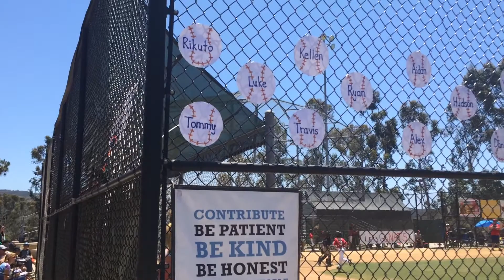Rikuto Fujii (Carmel Mountain Little League) 6/6/2015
Rikuto Fujii (Tigers) plays the championship game of Carmel Mountain Little League on 6/6/2015.  He had 2 for 2 and 1 walk with 2 RBI on that day.  But the team lost the game with 12-6 score.